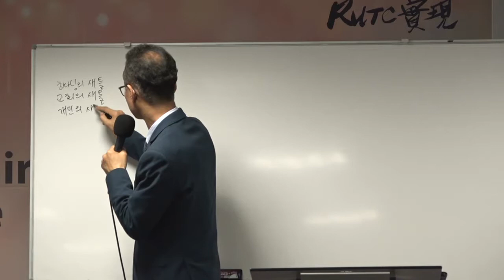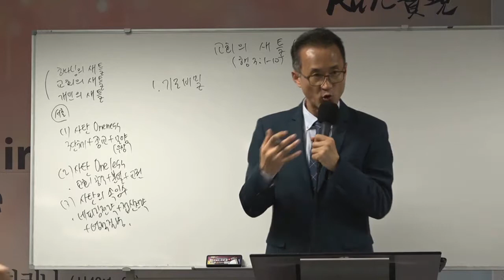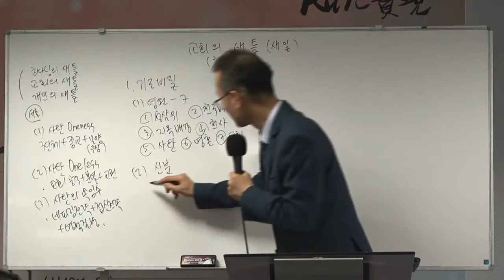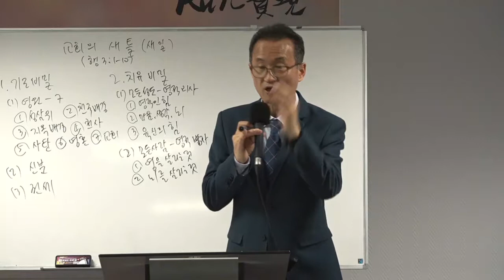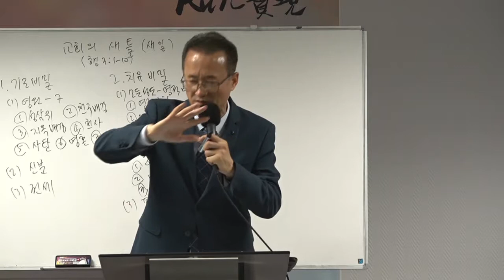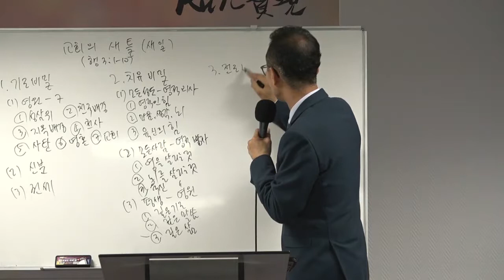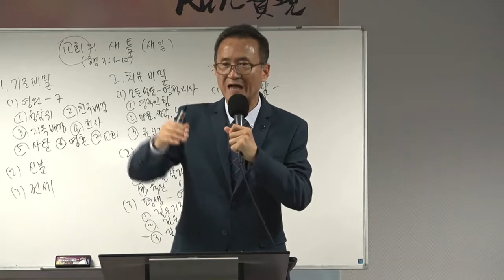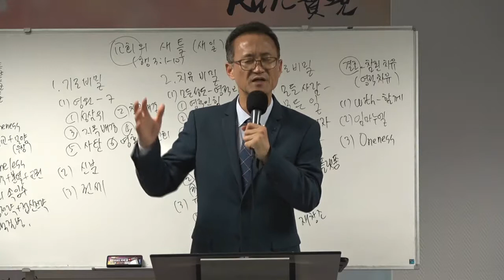2019년 10월 26일 파리생명교회 전교인 수련회 2강 / 교회의 새 틀 (행3:1-10)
교회의 새 틀 (행3.1-10)